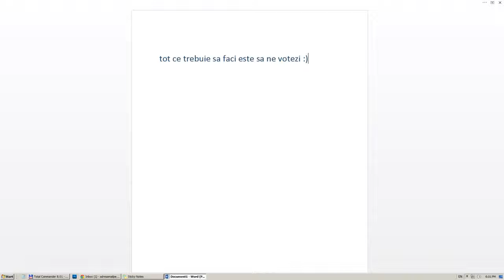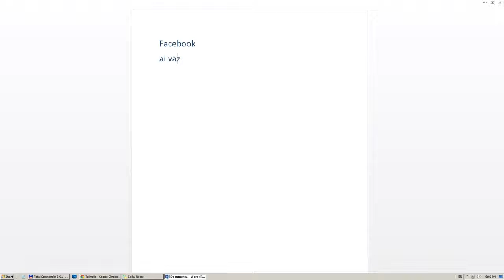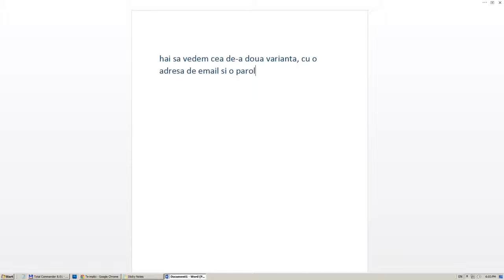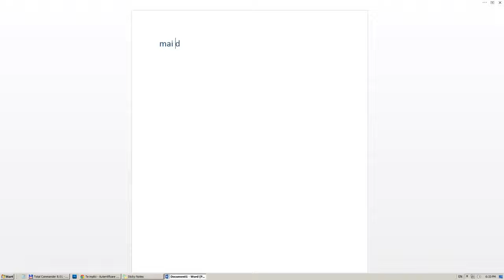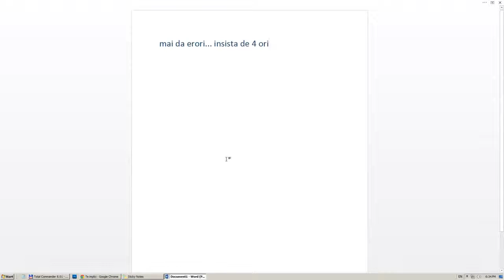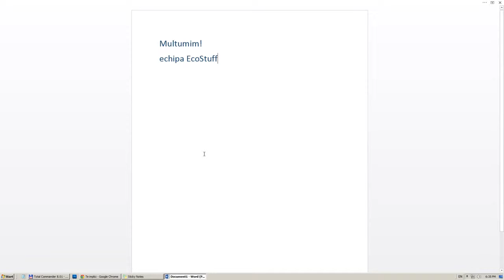Vrei concurs de aruncat cu telefonul mobil? :)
Intra pe si voteaza proiectul "Arunca-ti telefonul!" pana cel tarziu 11 Decembrie 2014.